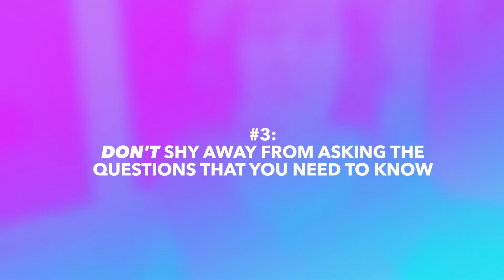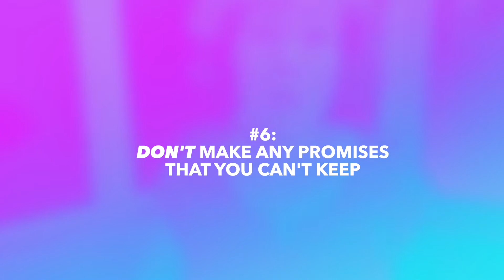The Do's and Don'ts of the Match Meeting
In this episode with Adoption and Beyond, I offer my top tips for having a great match meeting! You’ll learn some of the following:
- What questions to ask
- Making and keeping your promises
- Do’s and don’ts to ask during the meeting

Have you attended a match meeting before? Or are you preparing for your first one?